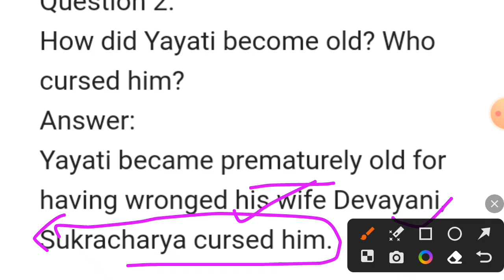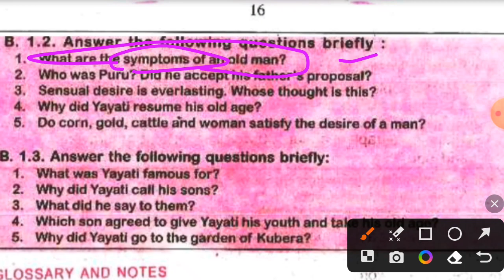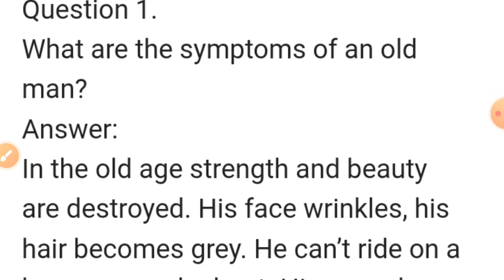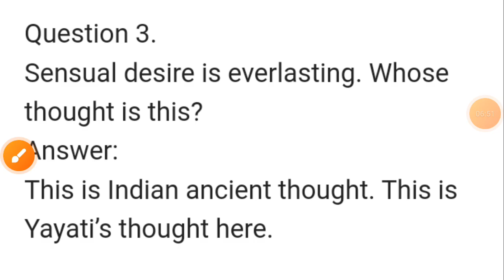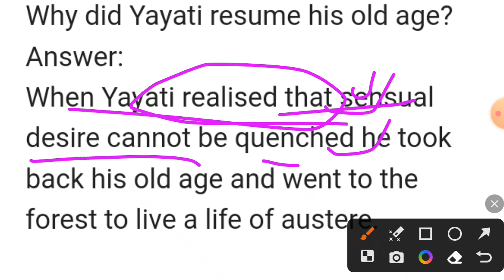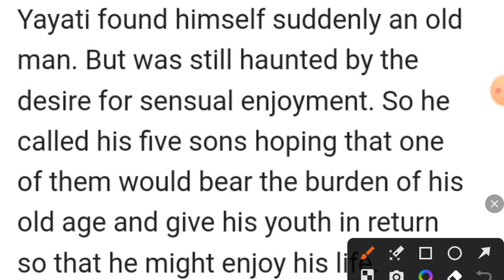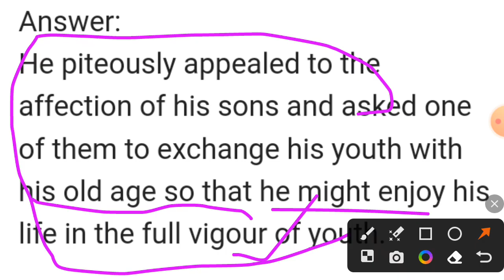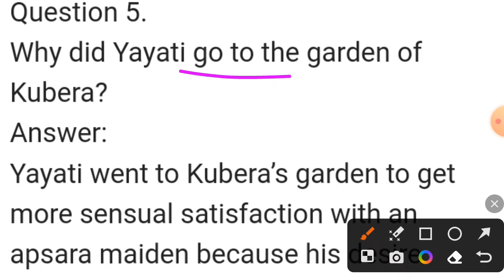bihar board class 9 english chapter 2 question answer | class 9 english yayati prashan uttar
bihar board class 9 english chapter 2 question answer | class 9 english lesson 2 prashan uttar

हेलो दोस्तों आज के इस वीडियो में हम लोग देखने वाले हैं क्लास 9th इंग्लिश चैप्टर 2 क्वेश्चन आंसर अगर आप लोग को क्लास नाइंथ का कोई भी विषय में डाउट है तो आप हमारे प्लेलिस्ट के द्वारा बिहार बोर्ड के सभी विषय के क्वेश्चन आंसर को देख सकते हैं
                                     By:- Aditya Sir
                         [ special english teacher ]

yayati english chapter 2 question answer
class 9 English chapter 2
9th English chapter 2 bihar board
class 9 english chapter 2 solution